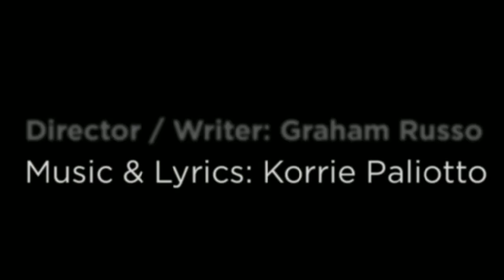Pacific Children's Theatre Presents Stone Soup 2014 (Final)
PCT presents Stone Soup at Mission Hills United Church of Christ.
Director & Writer: Graham Russo
Music & Lyrics: Korrie Paliotto
Music Director & Singing Coach: Rosy-Dawn Selwitz
Dance Instructor & Choreographer: Erin Jelacic
Photography by Roger Chan Photography.